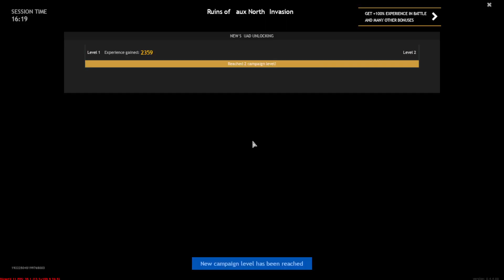Enlisted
Henfurt World Oficial
Inscreva
Curte e Comenta